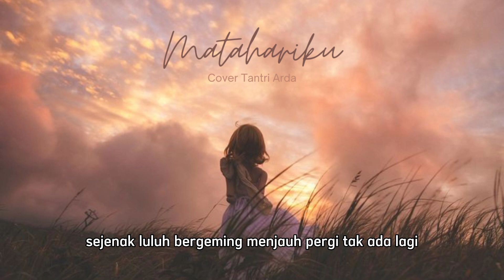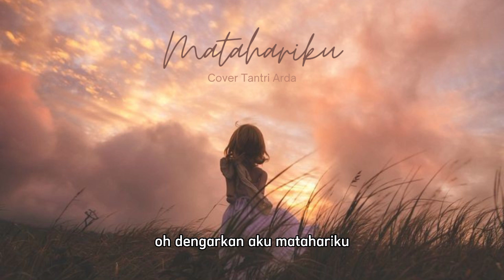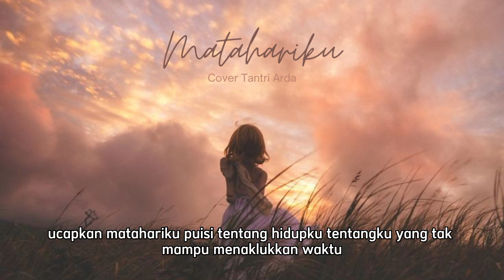Matahariku Agnes Mo Cover Tantri Andra